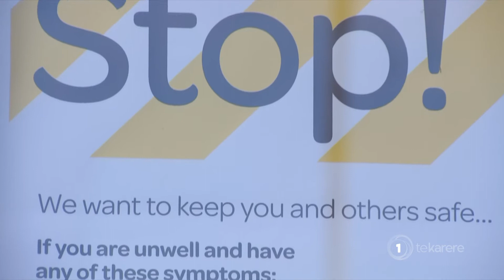Covid-19 zero community cases: Will alert levels change?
A decision over alert levels is expected tomorrow after four days in a row with zero community cases, but it hinges on the pending test results of dozens of gym-goers.